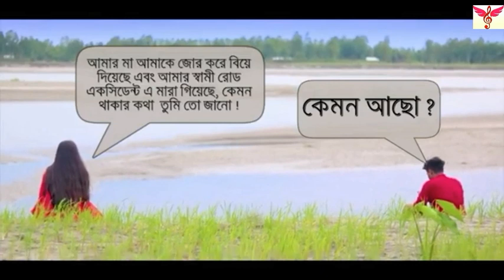Bindiya re bindiya Lal sari pindiya sojib | Hasan joy বিন্দিয়া রে বিন্দিয়া লাল শাড়ি সজিব | হাসান জয়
Bindiya re bindiya Lal sari pindiya
singer sojib Hasan joy
বাংলা নতুন গান ২০২২
বিন্দিয়া রে বিন্দিয়া লাল শাড়ি পিন্দিয়া
শিল্পী সজিব হাসান জয়